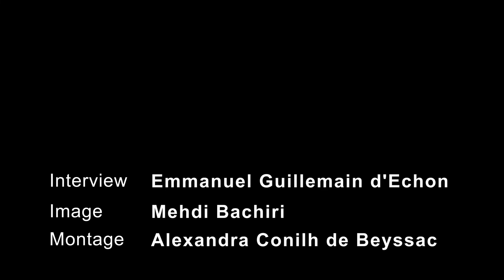Dominique Jarlier, maire de Rochefort-Montagne (63), président de la Fédération nationale des co...